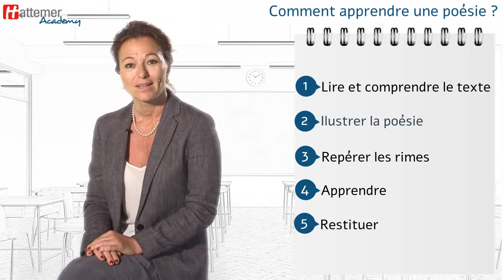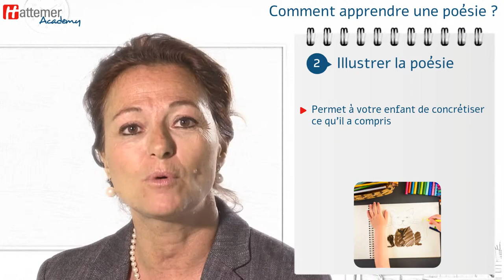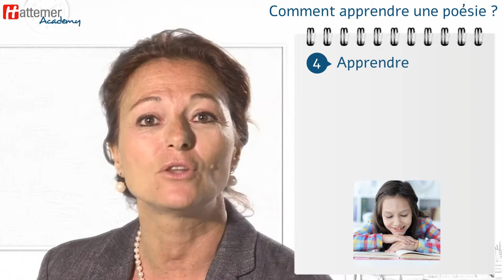HATTEMER Comment apprendre une poésie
Si la poésie est un excellent outil pour travailler la mémorisation, enrichir son vocabulaire, améliorer sa compréhension ou encore développer son imaginaire, elle reste néanmoins un exercice délicat qu’on ne sait pas toujours comment aborder avec son enfant.

Chez Hattemer, nos élèves apprennent leur première poésie dès la Petite Section de Maternelle. Nous allons voir ensemble comment y parvenir.  Les conseils qui vont suivre concernent aussi bien les petits que les plus grands ! Nous avons distingué 5 étapes essentielles pour apprendre une poésie :
Lire et comprendre le texte
Illustrer la poésie
Repérer les rimes
Apprendre
Restituer

Nous prendrons comme exemple un poème de Maurice Carême, Mon petit chat.
J’ai un petit chat,Petit comme ça.Je l’appelle Orange.
Je ne sais pourquoiJamais il ne mangeNi souris ni rat.
C’est un chat étrangeAimant le nougatEt le chocolat.
Mais c’est pour cela,Dit tante Solange,Qu’il ne grandit pas!
Dans un premier temps, il faut lire le texte dans son ensemble, puis strophe par strophe.
Cela va permettre à votre enfant de bien comprendre la poésie :
De quoi parle le texte ?
Ici le poème parle de mon petit chat
S’il y a des personnages, qui sont-ils ? que font-ils ?
Il y a mon chat et tante Solange
De quoi parle chacune des strophes de la poésie ?
On parle de la taille de mon chat
On détaille ce qu’aime ou n’aime pas manger mon chat

Une fois la poésie bien comprise, l’illustration est également une étape importante.
Cela va permettre à votre enfant de concrétiser ce qu’il a compris dans la poésie.
N’hésitez pas à lui demander de justifier ses dessins.
Une fois l’illustration effectuée, votre enfant pourra mieux s’approprier la poésie et ainsi l’apprendre plus facilement.

 Nous allons maintenant détailler la structure de la poésie :
Cette poésie comporte 4 strophes. Chacune est composée de 3 vers.
Repérez les mots importants : chat, petit, Orange, souris, rat…

Il faut également repérer les rimes et le rythme des mots
Chat rime avec ça, Pourquoi rime avec rat, et Orange rime avec mange
Faites remarquer à votre enfant que chaque vers est composé de 5 pieds afin de lui faire sentir le rythme.
Votre enfant pourra même chanter sa poésie.Votre enfant est maintenant prêt à apprendre sa poésie.
Il apprendra par étape, strophe par strophe.
Il doit mettre le ton,  insister sur les rimes et mots importants
Il peut également faire des gestes pour « vivre » sa poésie
Une fois la première strophe mémorisée, on passe à la seconde.
Une fois la seconde strophe mémorisée, on reprend la poésie depuis le début, et ainsi de suite jusqu’à ce que la poésie soit entièrement apprise.

Lorsque votre enfant pense bien connaitre sa poésie, il peut tout d’abord s’entraîner devant son miroir.
En cas de blocage, votre enfant pourra revenir à l’étape précédente et retravailler la strophe posant problème.
Lorsqu’il aura réussi à réciter sa poésie d’une traite, il pourra enfin la restituer fièrement à un adulte.